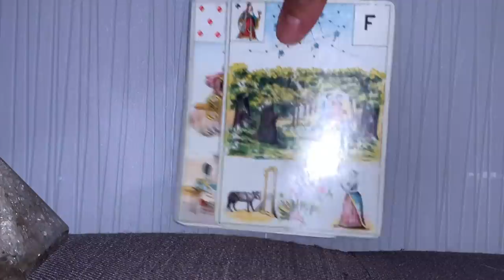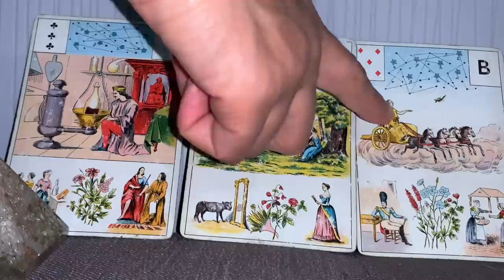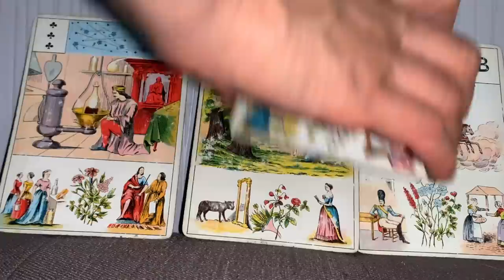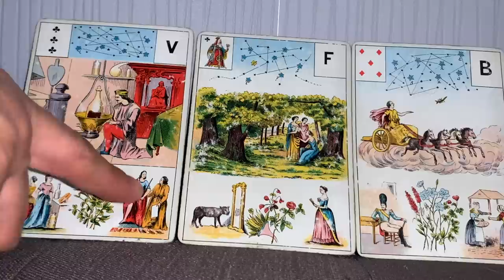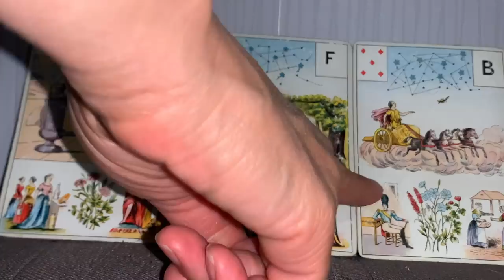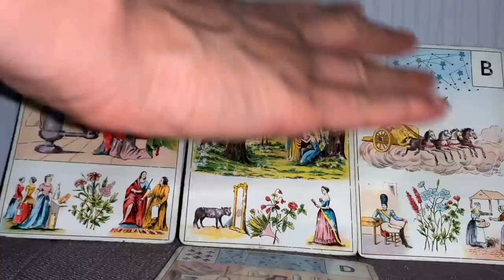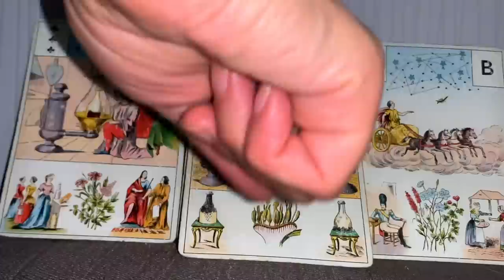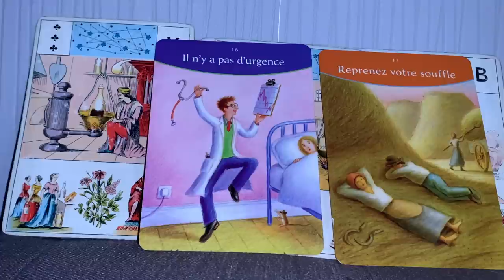DÉSIR D'UNIR ET DE S'UNIR . UNE FEMME IMPORTANTE DANS LA VIE D'UN HOMME.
Je t’offre des cadeaux zen, et tu y trouveras dans le menu en haut à gauche (3 petits traits sur smartphone) ce que je propose : guidances privées, formation Grand Jeu Lenormand, et

Ou le commander en ligne :